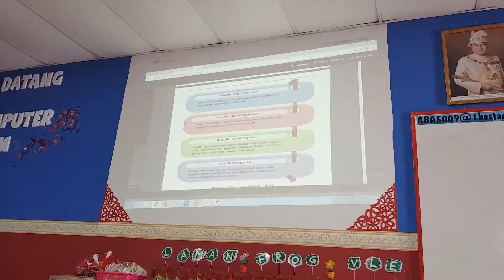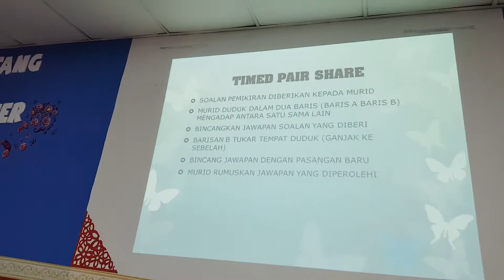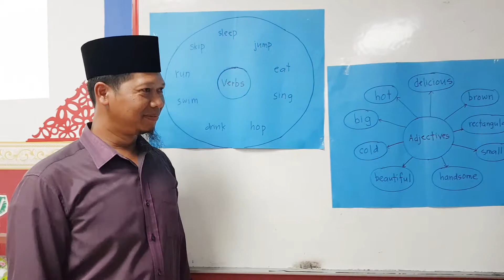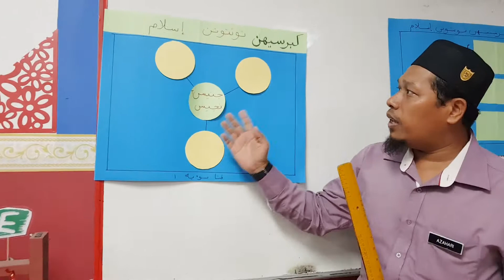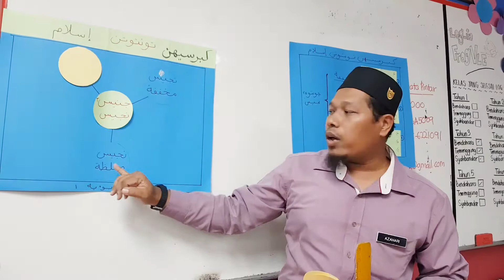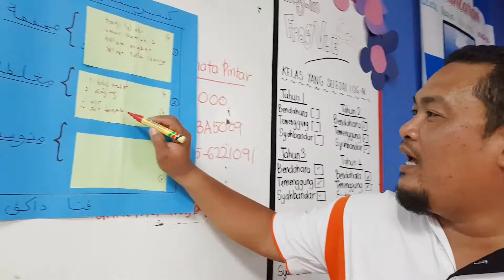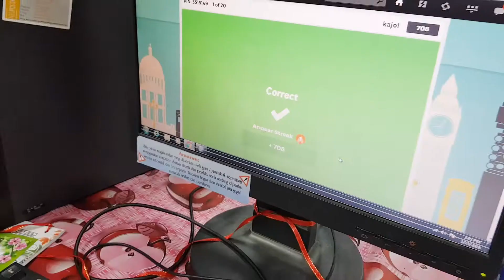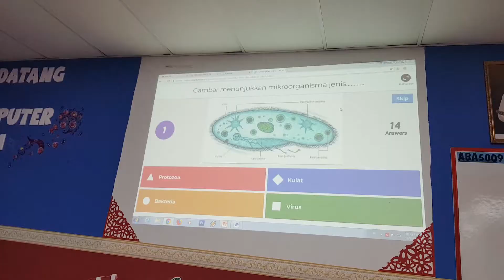Simulasi PAK-21 | SKDLRM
LADAP PENDIDIKAN ABAD KE 21
SK. DATO LAKSAMANA RAJA MAHKOTA